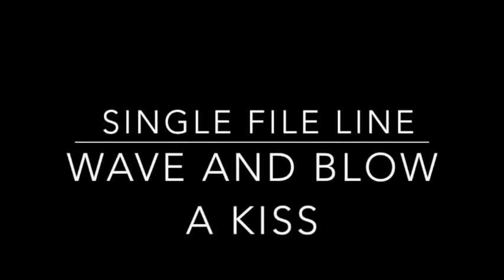Because I'm Happy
This video is about Because I'm Happy